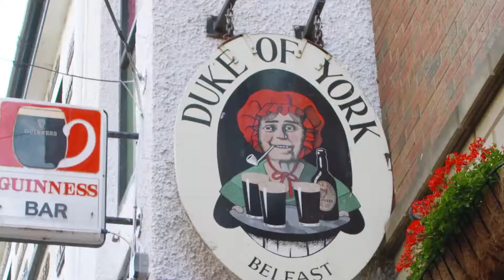Welcome to Belfast